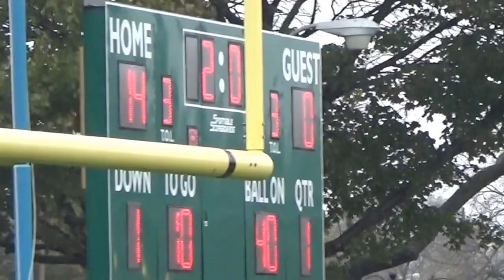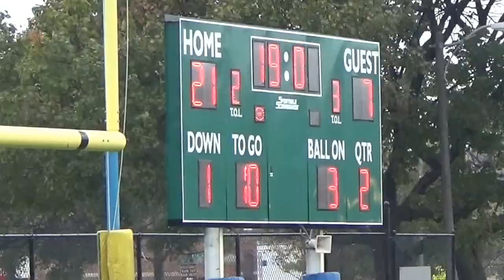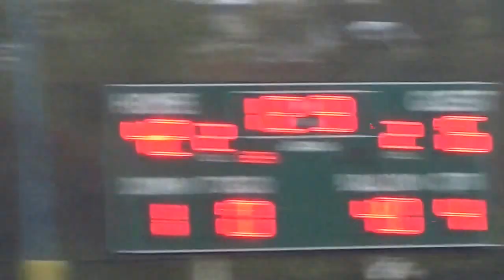MC 42 GBN 15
2015 Montini 20 Maine South 17